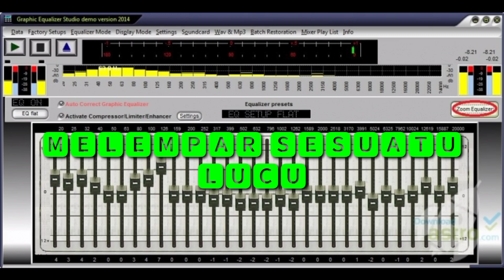sound effect lempar sesuatu lucu